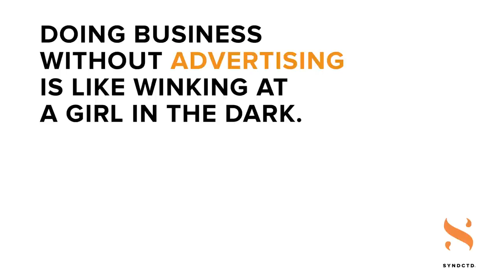Syndctd String Art Project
Creative development comes in a multitude of forms; it's messy, it's orderly - sometimes it's a desktop full of mood board images.

The CREATE String Art Project was an idea that started over coffee and soylet.  Wanting to create ART and unite our team through something as simple as thread.  Ideas are the fiber in our DNA and with projects like this we get to breathe.

We are Syndctd.